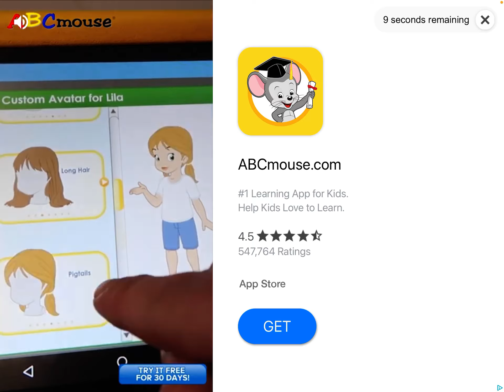War robots | thunder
Noricum is a light weapon that shoots a volley of missiles and has a cool-down of about 15 seconds.